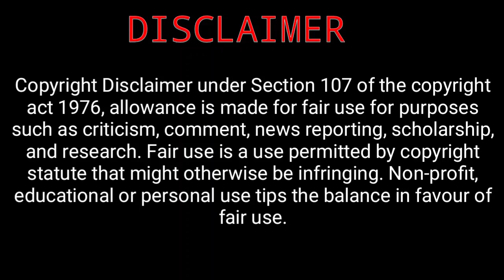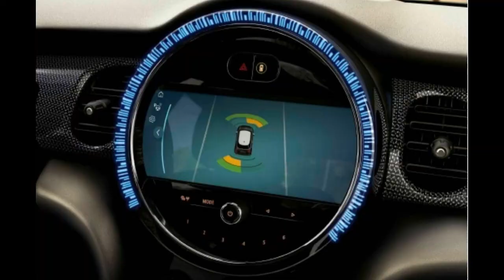MINI COOPER SE EV | Mini cooper SE features | mini cooper se launch date in india | Gaadi's World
2022 mini cooper se 3 door